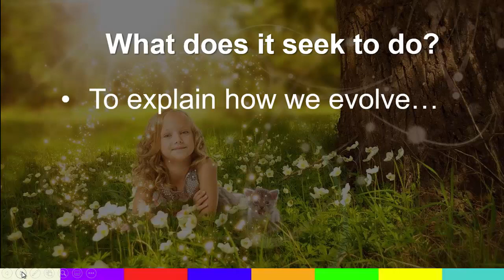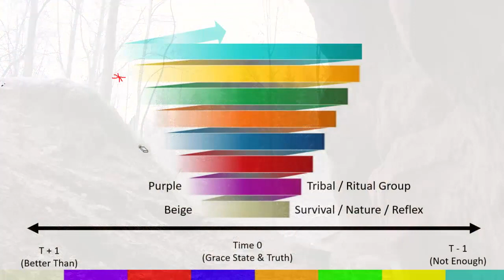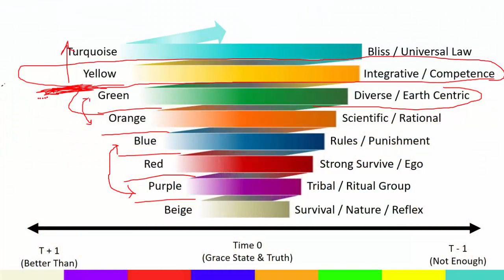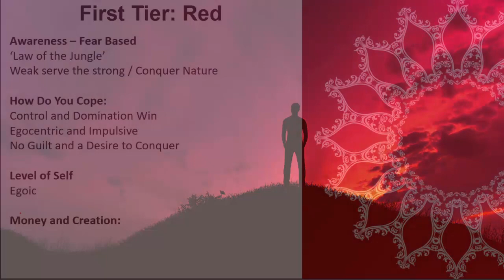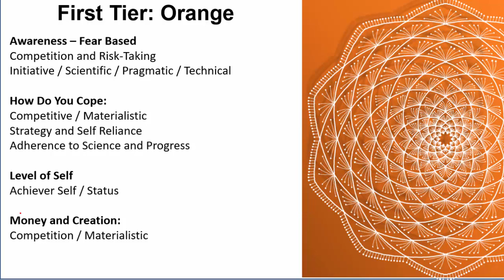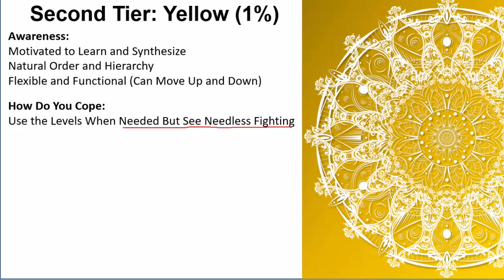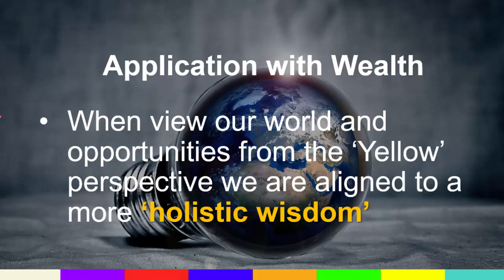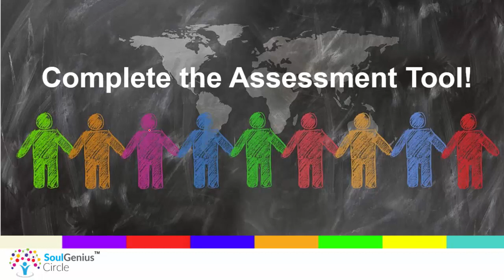What Is Spiral Dynamics and Why You Should Care? Don Beck, Claire W. Graves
**HAPPENING DAILY - LIVE help LIVE INTERVIEWS + Help (Press *2 for Help)
What is Spiral Dynamics?  Why should you care?  Clare Graves, Spiral Dynamics - A model from developmental psychology which will help you understand your world.

You'll understand people and the world in a whole new way.
From Wikipedia:

"Spiral Dynamics (SD) is a model of the evolutionary development of individuals, organizations, and societies. It was initially developed by Don Edward Beck and Christopher Cowan based on the emergent cyclical theory of Clare W. Graves, combined with memetics as proposed by Richard Dawkins and further developed by Mihaly Csikszentmihalyi. A later collaboration between Beck and Ken Wilber produced Spiral Dynamics Integral (SDi).[1] Several variations of Spiral Dynamics continue to exist, both independently and incorporated into or drawing on Wilber's Integral theory.[2] In addition to influencing both integral theory and metamodernism,[3] Spiral Dynamics is noted for its applications in management theory and business ethics,[4][5][6][7] and as an example of applied memetics.[8]"